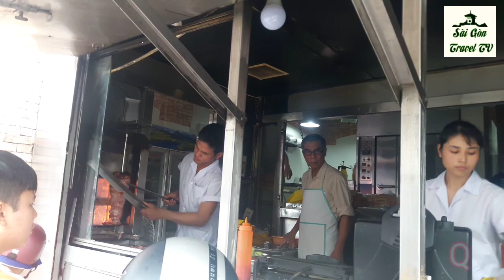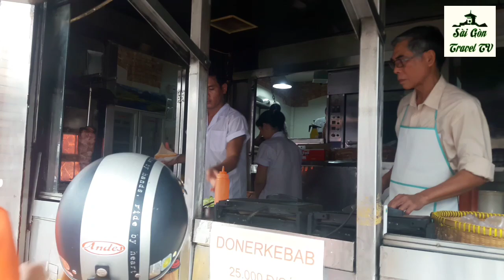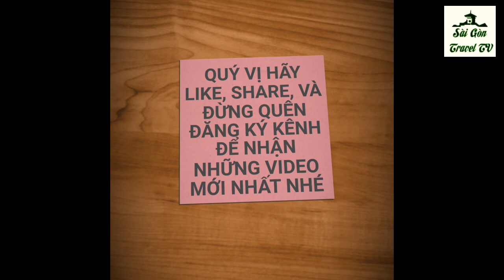BÁNH MÌ THỔ NHĨ KỲ 25K GÂY BÃO Ở SÀI GÒN | saigon travel Guide